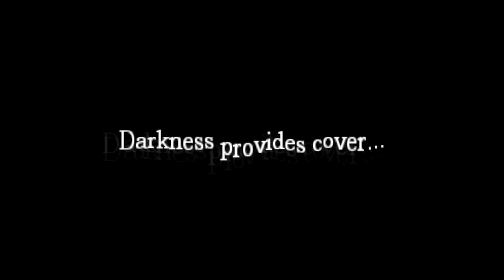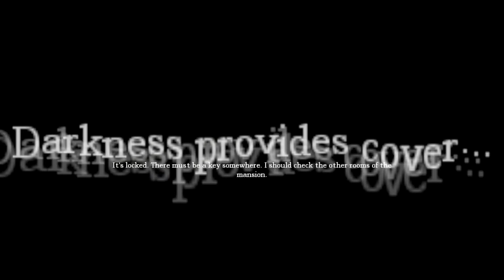Amnesia custom stories - Abduction #11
Fang mich doch!